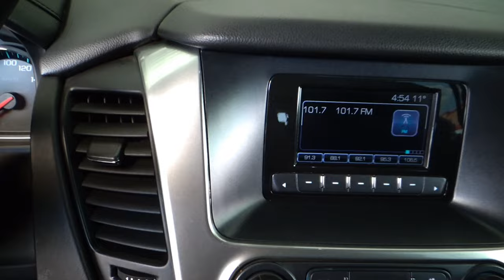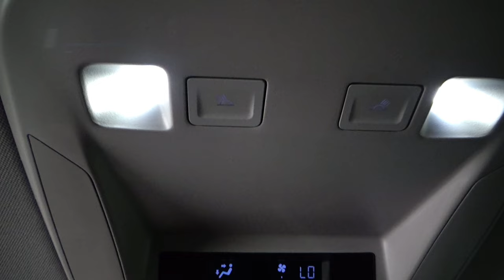Chevrolet / Suburban / 2017 - 12265